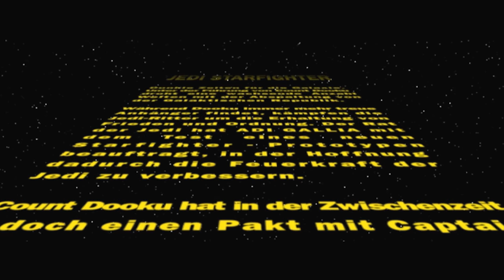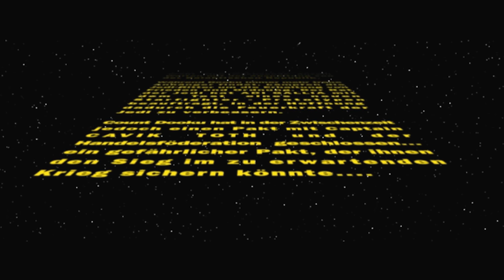STAR WARS JEDI STARFIGHTER #001 Mace Windu weist den Weg [Deutsch]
Let's Play Star Wars Jedi Starfighter Koop Multiplayer auf Deutsch auf der Xbox 360 mit Lenn16 und Drabu.

Release:  31. Mai 2002
Entwickler: LucasArts
Publisher: Activision Blizzard
Genre: Action